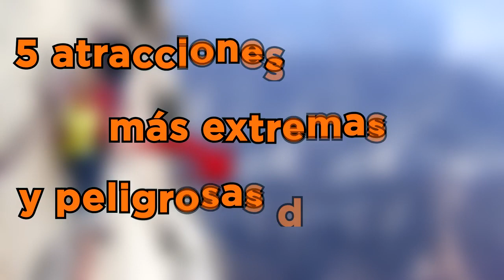5 ATRACCIONES mas EXTREMAS del mundo